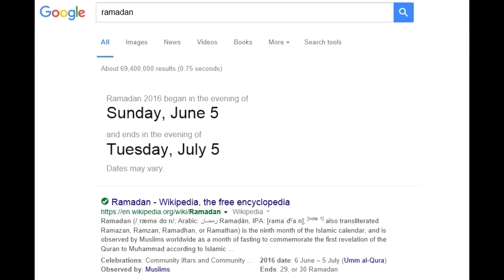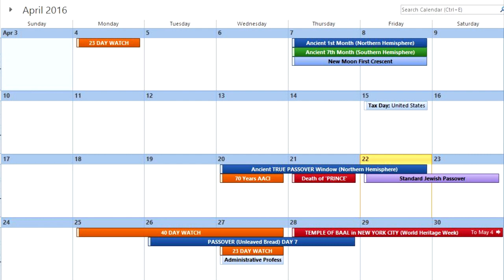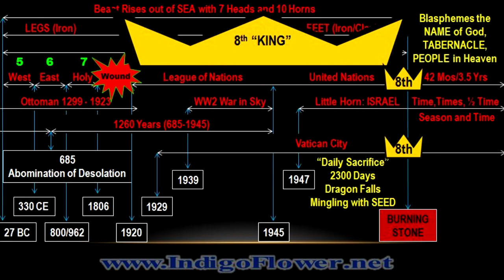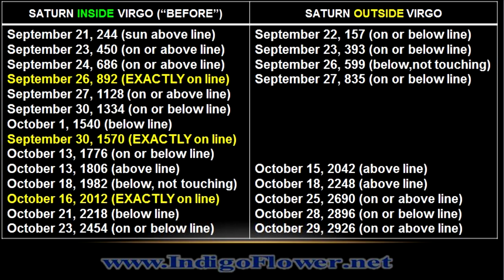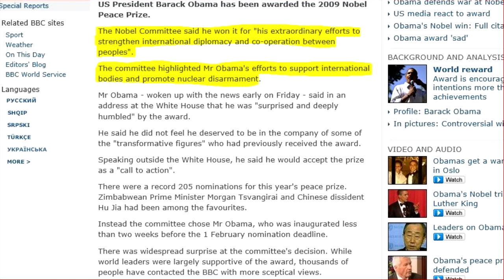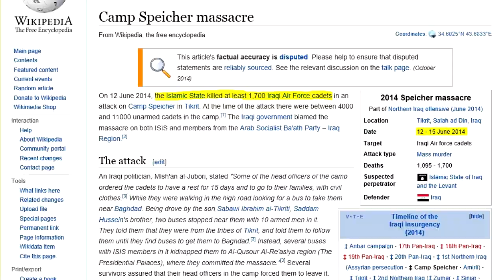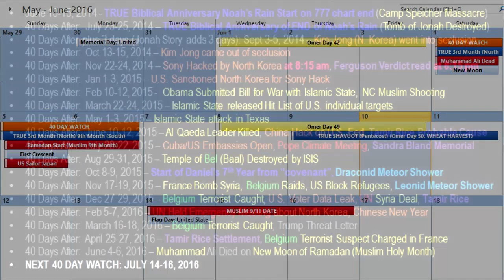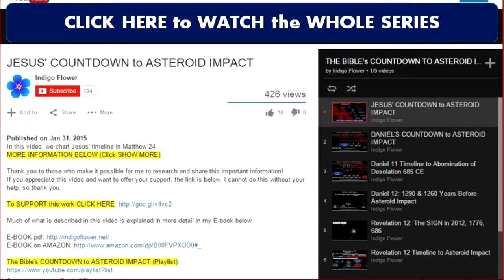40 Day Fulfillment: Muhammad Ali, Ramadan & MORE!!!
This is unbelievable. NO WAY it is COINCIDENCE!